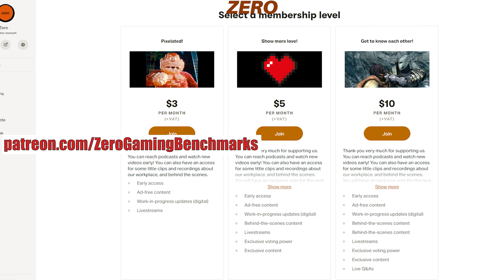World of Tanks | Xbox Series X vs Xbox Series S | Graphics Comparison | 4K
Today we will review the graphics of World of Tanks. Game's graphics look similar, but of course there are some low graphics visible on Xbox Series S.

Special content;
Extended versions of reviews,
More quality versions uploaded to vimeo,
Special podcasts, lives and behind the scene videos. Music Credits;